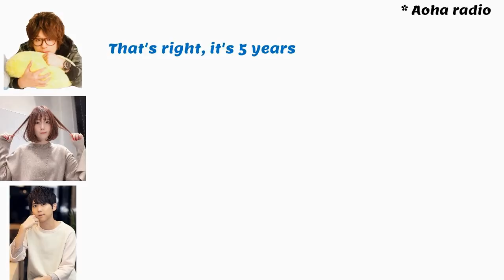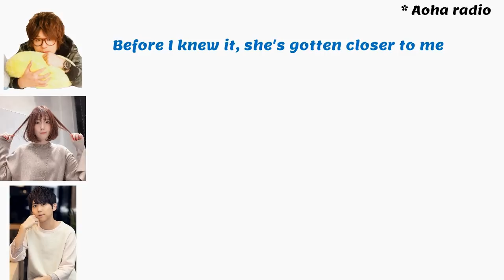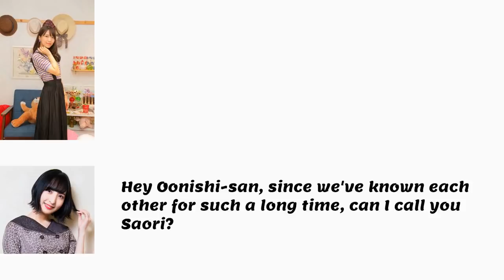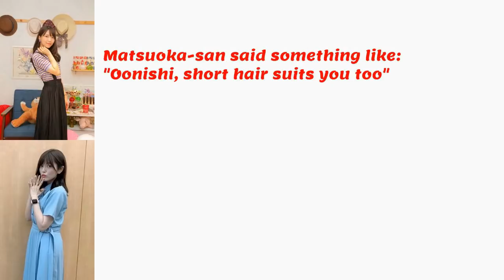Matsuoka Yoshitsugu Compilation ~ Happy Birthday Tsugutsugu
Happy birthday to the one and only Matsuoka Yoshitsugu!
Let's all wish him the best and hope a marriage announcement is coming.
Most of this video is obviously old clips but there's also new stuff.

Seiyuu (probably missed a few): Matsuoka Yoshitsugu, Kayano Ai, Uchida Maaya,
Sakura Ayane, Oonishi Saori, Hidaka Rina, Uchida Yuuma, Tomatsu Haruka, Sawashiro Miyuki, Taketatsu Ayana, Itou Kanae, Numakura Manami, Kitou Akari, Yuuki Aoi, Hara Yumi,
Hikasa Yoko, Yuzuki Ryouka, Uchida Aya, Murakawa Rie, Shimazaki Nobunaga, Kaji Yuki,
Okasaki Miho, Minase Inori, Kakuma Ai, Touyama Nao